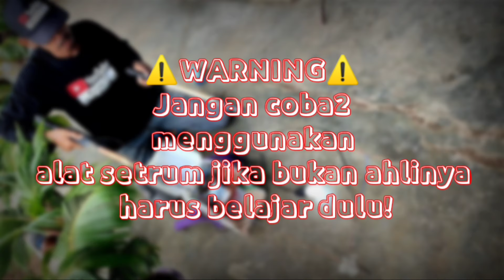spot Habis panen # Part 5 Edisi promosi